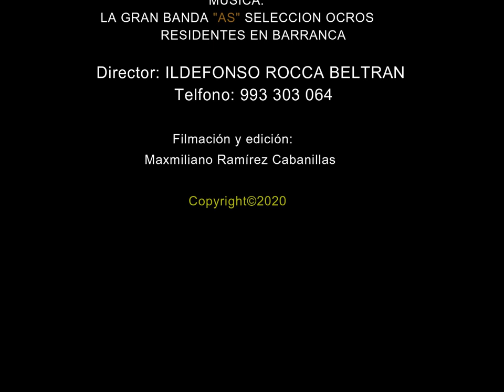FESTIVIDAD SANTA ROSA DE ACAS - 2010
Evento organizado por la Asociación Distrital Acas, en el mes de agosto del 2010; el Capitán y la Estandartera los acasinos se reunen cada año para rendir homenaje a Santa Rosa, con la sagrada misa, luego un compartir y cierran con la algarabía del baile y la huayllishada.